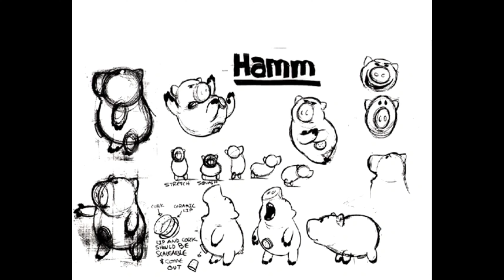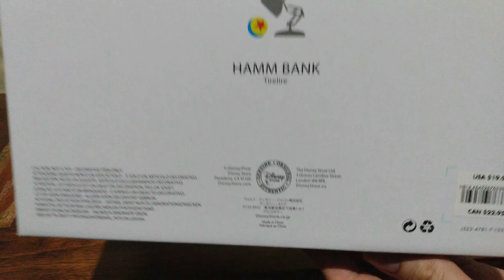Toy Story - Hamm Piggy Bank / Porquinho - Disney Store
Hoje, quinta feira, é dia da quinta feiras das lembranças.
É dia de TBT!
No vídeo de TBT de hoje, tenho a honra de trazer novamente o Porquinho / Hamm do Toy Story!
Feito pela Disney Store, esse Porquinho está comigo há exatos 10 anos!
E como hoje é dia de TBT não podia deixar de trazê-lo novamente no canal.
Ele é idêntico  ao Porquinho do Toy Story.
Não perca!
Se curtiu o vídeo deixe seu 👍.
Atenciosamente, Luigi Felipe.